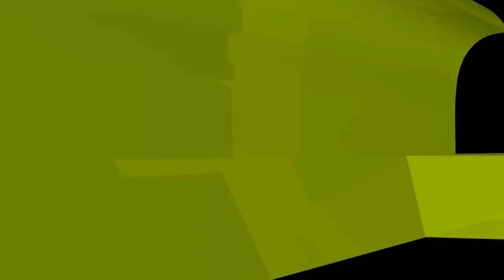পরকীয়ায় জড়িত এক বোন যে প্রশ্ন করলেন! ইসলামী প্রশ্নোত্তর II Sheikh ahmadullah live